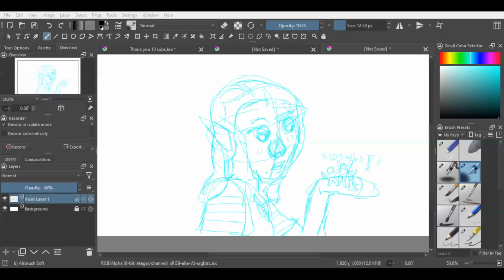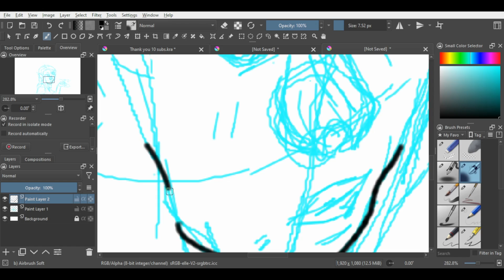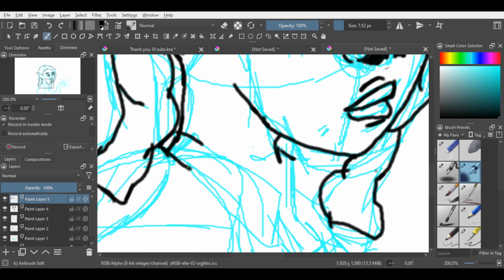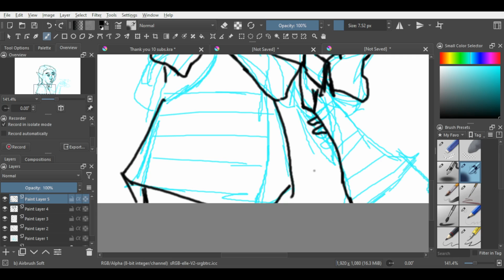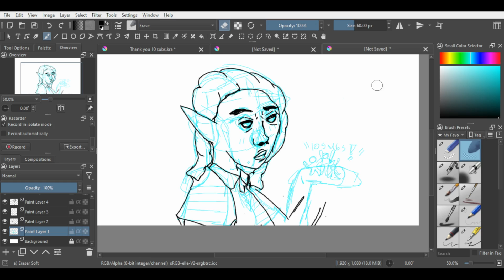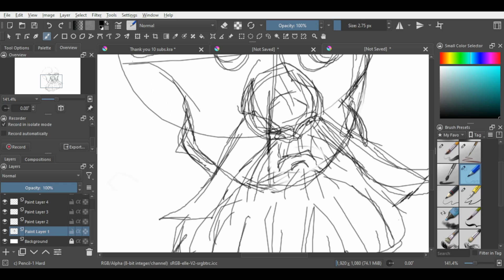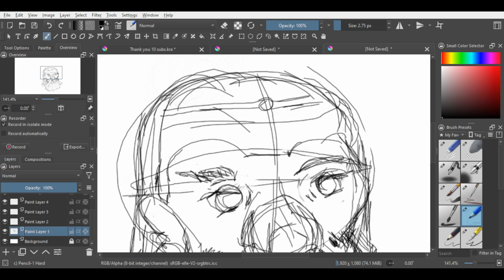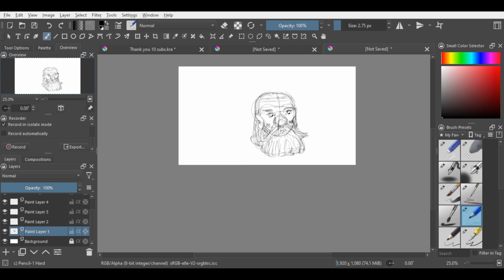Thank you....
I just want to say how proud and Honored you are that stuck by me and watched me even tho the video quality and upload schedule has been crazy and bad I'm hoping to get a lot more videos out this year I wanna hit a 10 video upload this year that are decent quality but that's all, for now, love you bees have a good day.
📕COPYRIGHTS 📕
Everything you want to follow me on is in there

bye bye my little banana peels